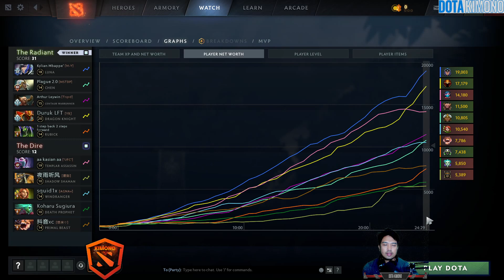7.35b Patch 23Savage - Luna The Hard Carry Dota 2 Pro Full Gameplay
▶️ On Track : 7.35b Patch 23Savage - Luna The Hard Carry Dota 2 Pro Full Gameplay